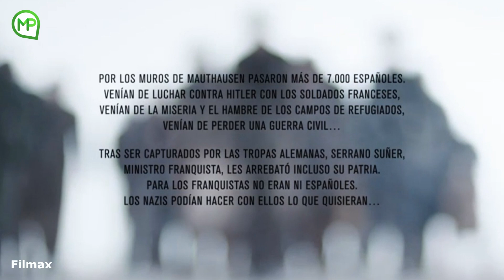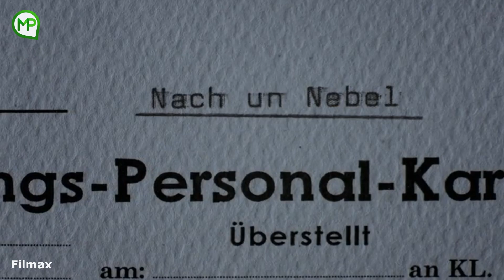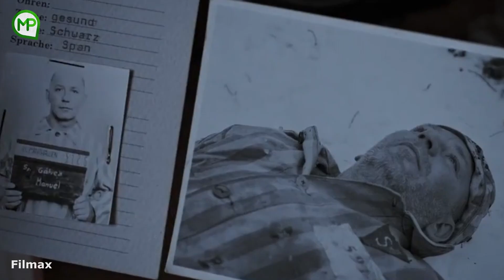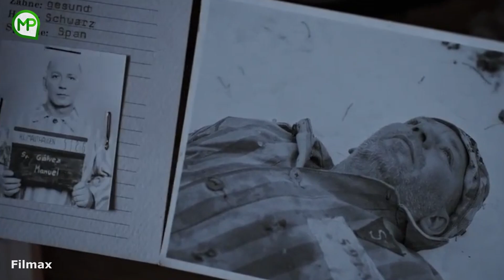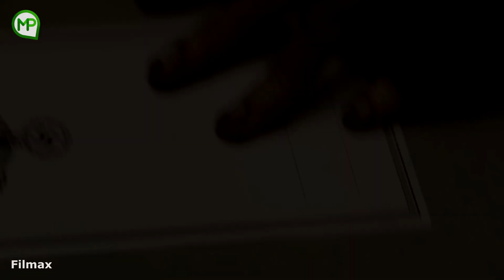MEREKA DI SIKS4 HANYA UNTUK DIJADIKAN KARYA SENI - ALUR CERITA FILM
Tak ada gading yang tak retak ges, Mohon maaf ya apabila ada salah-salah kata :)
Semoga hari hari kalian menyenangkan ya sobat mantap.